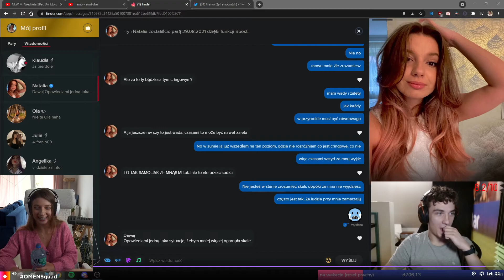Rzyganie podczas minety / nieuczesana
bełt